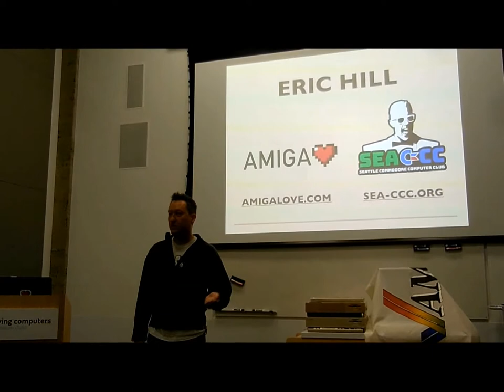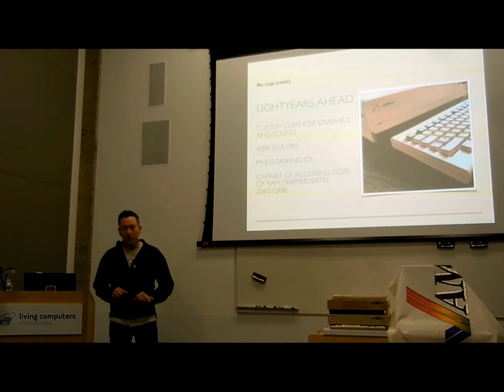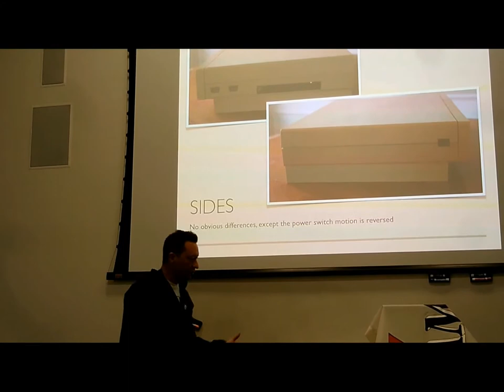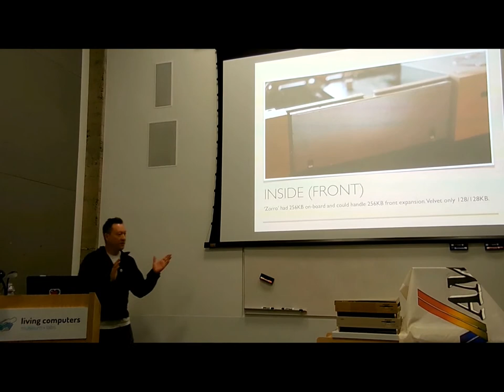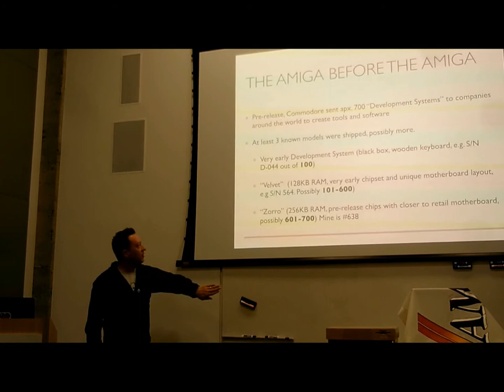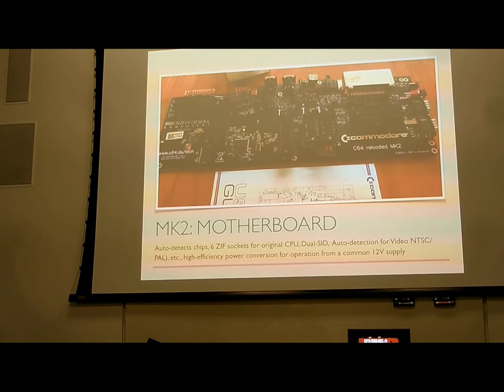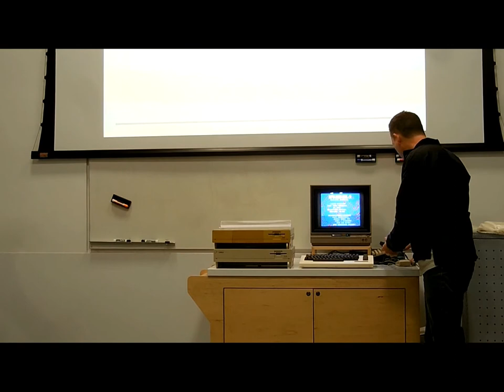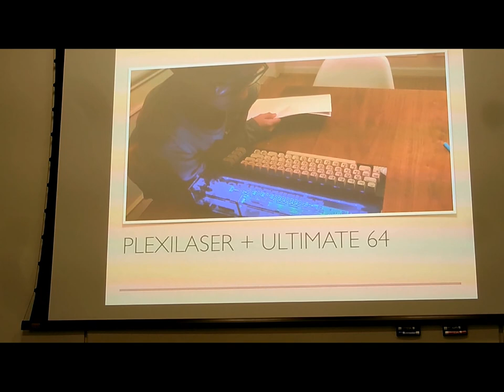Eric Hill - the A1000 Development System and the "new-age" C64's (v2)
Having slightly improved sound, this is version 2 of the original video which can be found at

Eric "AmigaLove" Hill of the Seattle Commodore Computer Club speaks about the Amiga 1000 Development System and the "new-age" Commodore 64's - the 64 Reloaded and the Ultimate 64. Filmed by Bernardo at the Living Computers: Museum + Labs in Seattle, Washington on June, 8 2019 during the Pacific Commodore Expo NW.